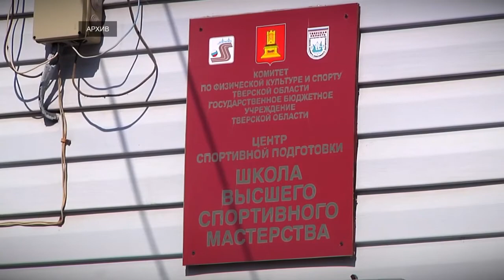За три года в Тверской области планируется построить семь крупных спортивных объектов